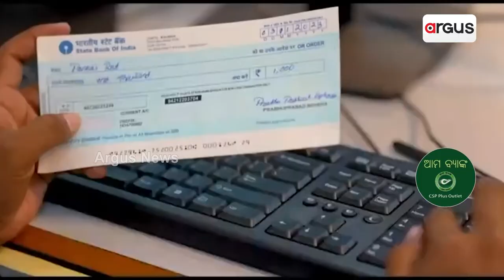Loka Kalyan : ରାଜ୍ୟ ସରକାରଙ୍କ ଆମ ବ୍ୟଙ୍କ ଯୋଜନା ଖାଲି ଯୋଜନାରେ ହିଁ ସୀମିତ ହୋଇ ରହିଯାଇଛି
ରାଜ୍ୟ ସରକାରଙ୍କ ଆମ ବ୍ୟଙ୍କ ଯୋଜନା ଖାଲି ଯୋଜନାରେ ହିଁ ସୀମିତ ହୋଇ ରହିଯାଇଛି